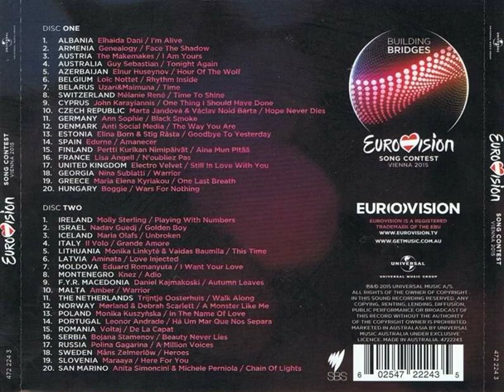Anita Simoncini & Michele Perniola - Chain Of Lights Backwards